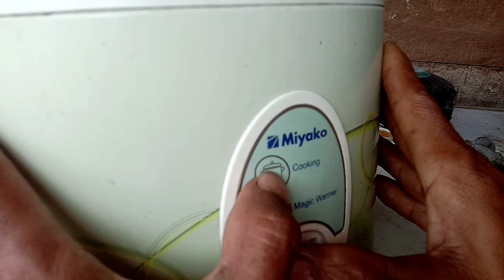kerusakan yg sering terjadi pada magicom setelah diservis dari mati total